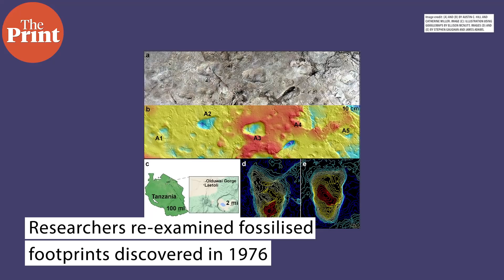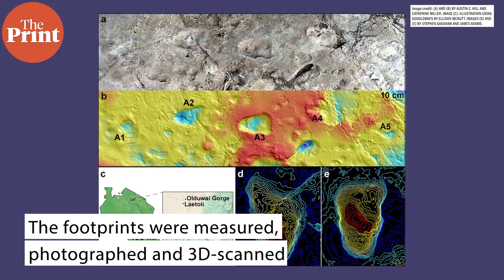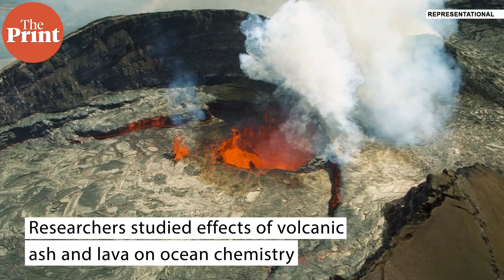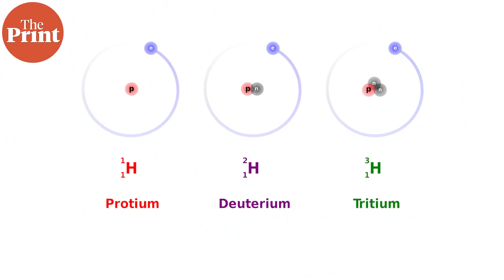Footprints reveal multiple human species coexisted 3.7 million years ago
A set of ancient footprints that point to an unknown species of early humans and how Earth may have got its water from the sun -- Watch this episode of ScientiFix with Mohana Basu for the top science stories of the week from across the globe.